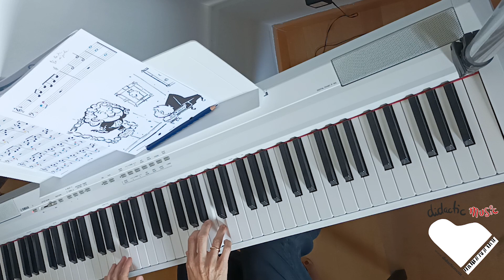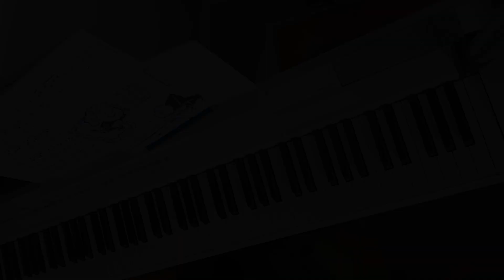A lo Sebastián de Verónica Surrà. Álbum Charles Piano. Volumen IV. DidacticMusic.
El genuíno método de aprendizaje musical con colores para tocar el piano y leer música. Metodología creada por DidacticMusic. Todas las obras compuestas por Verónica Surrà.
Vídeo editado por Luís Benito.